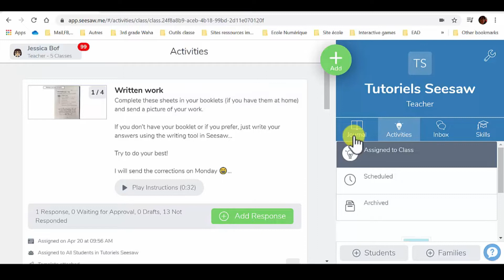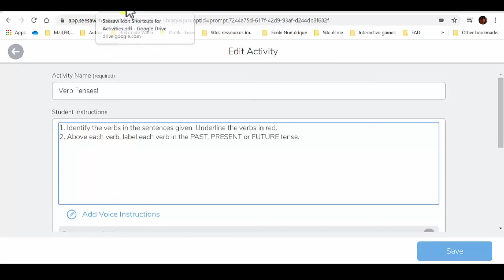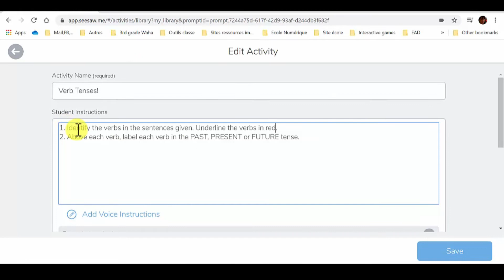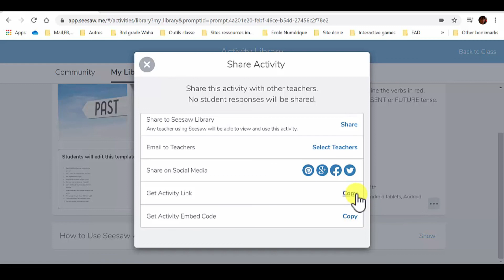Modifier des activités de la "Community" sur Seesaw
Comment utiliser une activité déjà existante et la modifier afin de l'adapter à nos souhaits?
Ici, les raccourcis à utiliser pour ajouter des icônes Seesaw dans vos instructions

Je vous remercie de liker, partager et commenter ma vidéo!  MERCI, MERCI, MERCI